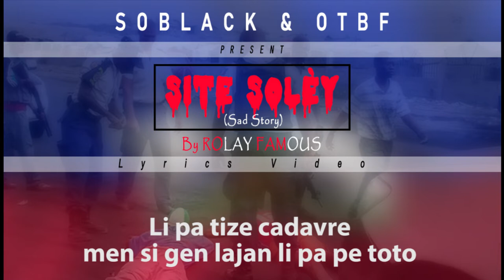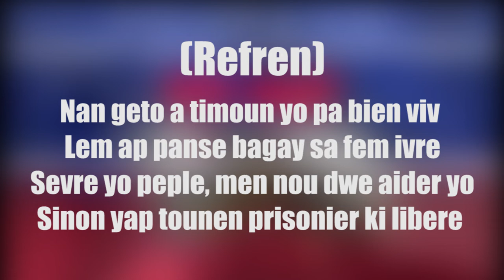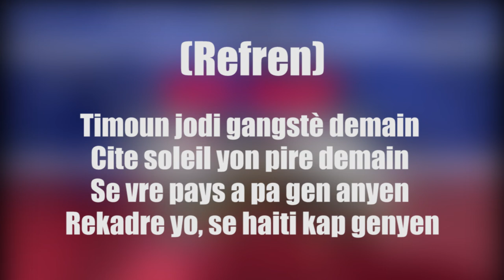Rolay Famous - Site Soley (OTBF)